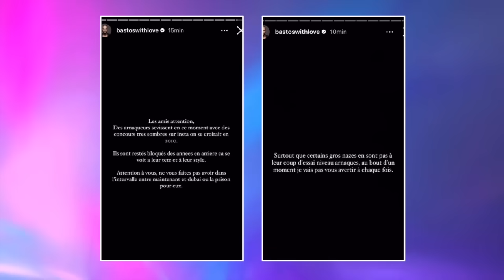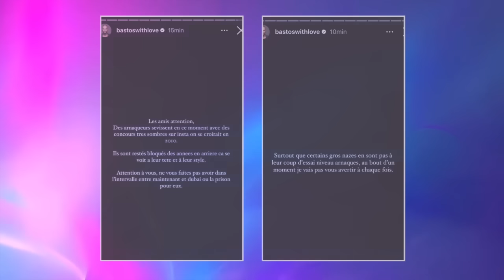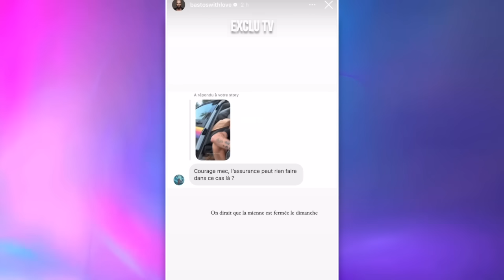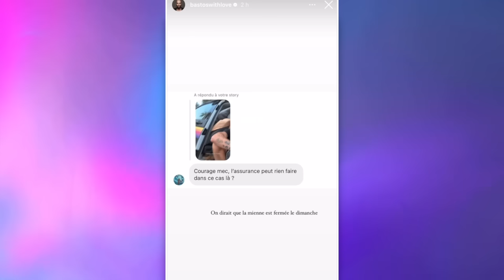BASTOS ATTΛQUÉ, IL ACCUSE VICTORIA ET SON MEC D'ÊTRE DERRIÈRE TOUT ÇA ⚡️😲 IL PORTE PLΛINTE 😧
Bastos a découvert ce matin que son van avait été vandalisé durant la nuit. S'il ne donne pas de donne, il sous entend clairement que son ex Victoria Mehault et son nouveau compagnon Loren pourraient être derrière tout ça ! Bastos va porter plainte.

______________ RETROUVEZ NOUS ______________